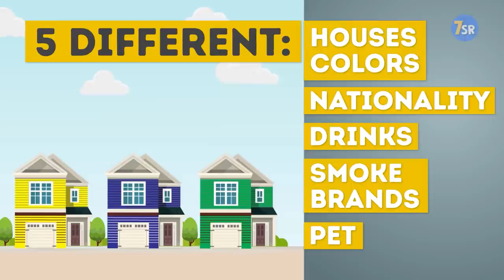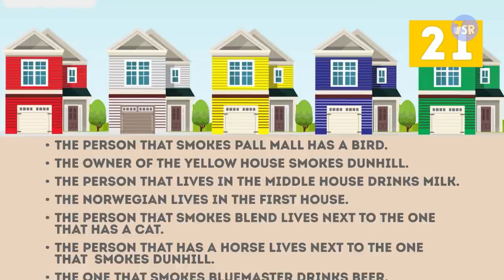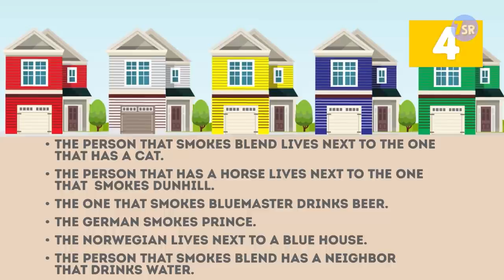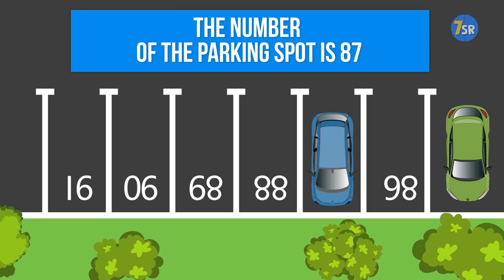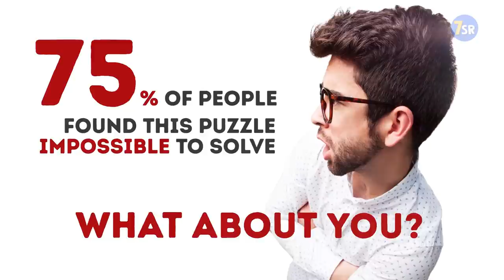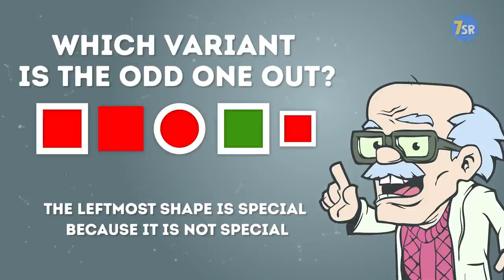5 HARD RIDDLES THAT WILL DRIVE YOU CRAZY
and test your IQ with 5 hard riddles that will drive you crazy! These brain games will force your brain to work! Try to give the right answers to these riddles as fast as possible. If you can't concentrate and feel exhausted all the time try to solve tricky riddles at least for 20 minutes a day and after a few weeks you will notice changes in your critical thinking and logical skills!

00:00 - Who owns the fish? This first brain teaser will quickly warm up your brain!
02:58 - What's the number of the parking spot? This easy puzzle will test your critical thinking!
03:52 - Which one is the odd one out? This IQ quiz will make you think really hard!
05:41 - Where is the prisoner hiding? Improve your intelligence!
06:49 - How can John escape? Test your ability to think outside the box!